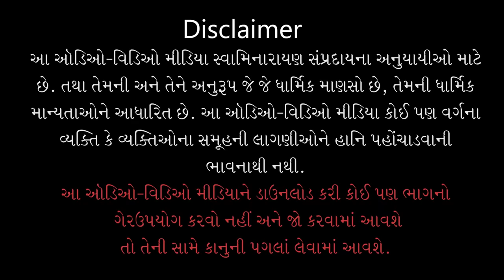ShreeHarina Podhaniya - 08 | Kalja Kero Katko | 17 May 2022 | Gyanjivandasji Swami - Kundaldham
Track Name: Kalja Kero Katko...
Guj. Track Name: કાળજા કરો કટકો...
Track Number: 08
Album Name: ShreeHarina Podhaniya
Type: Kirtan
Category: Kirtan Darshan
Release Date: 17 May 2022
Director: Sahil Navadiya
Cinematographer: Amar Vyas, Thakor Parmar
Singer Name: Parv Bhuva
Lyricist: Pa. Girish Bhagat - Kundaldham
Rhythm: Daksheshbhai
Mixing & Mastering: Pranav Mahant
Editing: Yash Ambasana

Playlist Name: ShreeHarina Podhaniya | શ્રીહરિનાં પોઢણિયાં | Gyanjivandasji Swami - Kundaldham

Publication: Shree Swaminarayan Temple, Karelibaug - Vadodara & Kundaldham